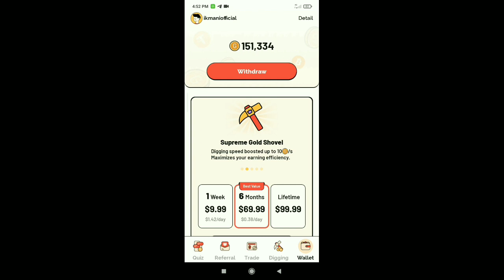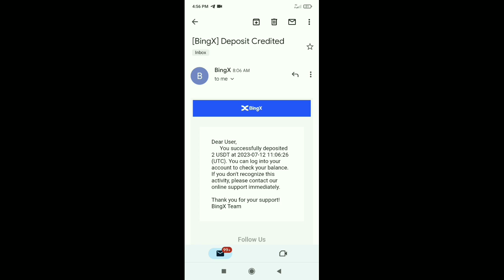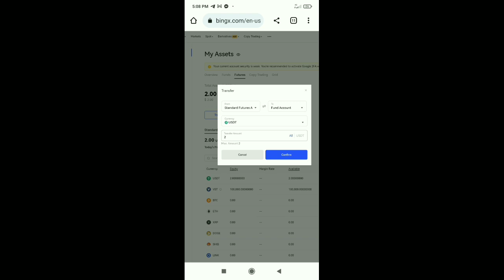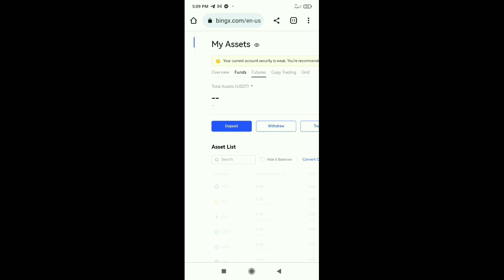WitCoin Withdrawal Proof | WitCoin App Latest Update Today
Refferal Code: 2rx4qi

About Video: In this video i will share withdrawal proof of witcoin mining app.

witcoin withdrawal

witcoin app withdrawal

witcoin withdraw

witcoin mining withdrawal kaise kare

witcoin withdrawal proof

witcoin app withdraw proof

witcoin app withdrawal proof

wild cash withdrawal

witcoin withdraw kaise kare

witcoin mining app

witcoin withdraw proof

witcoin app

witcoin mining